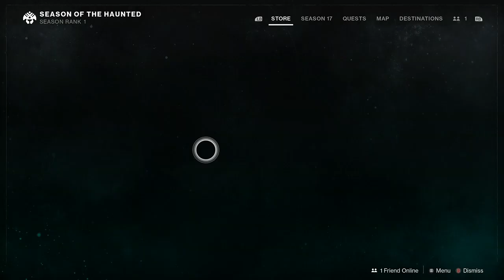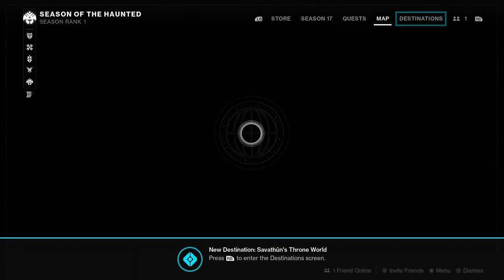Destiny 2 (Back to Basics) Friday August 19